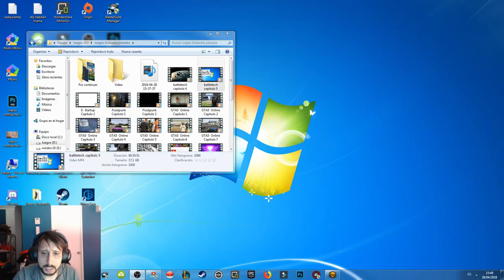battletech capitulo 6